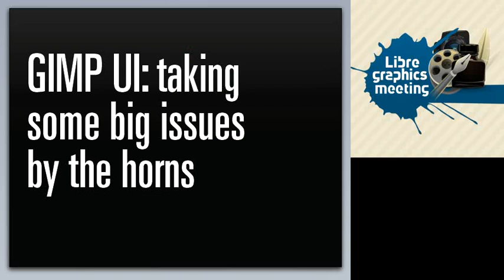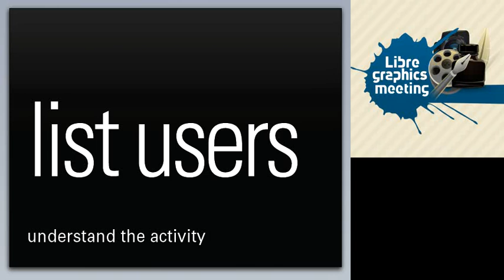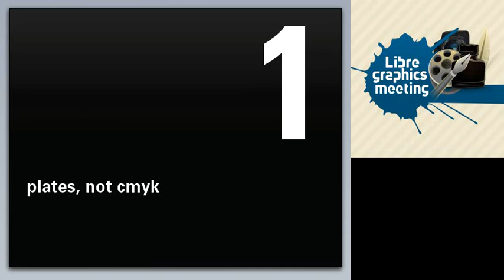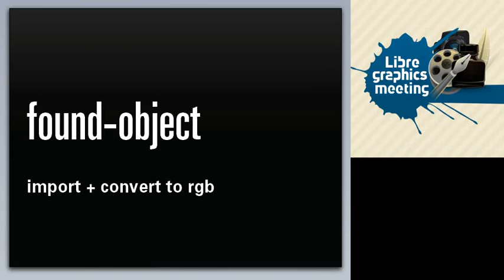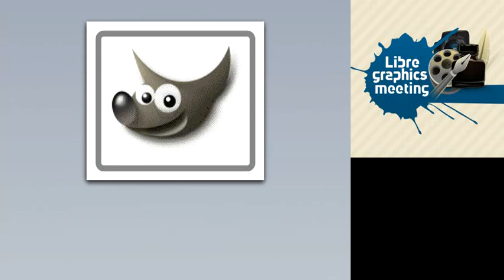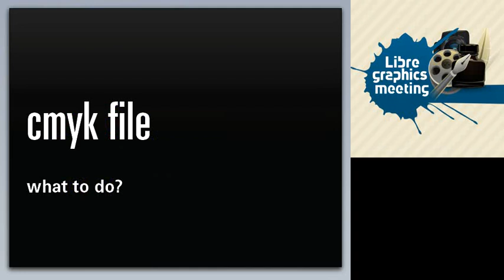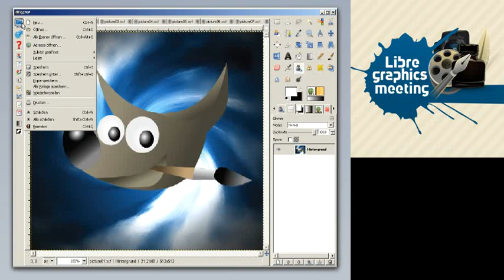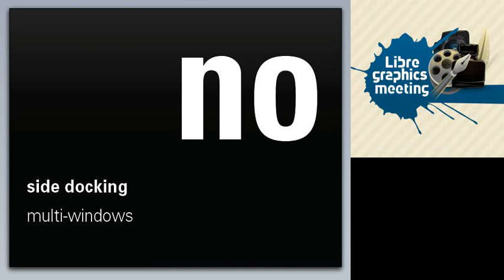GIMP UI: taking some big issues by the horns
Peter Sikking
GIMP